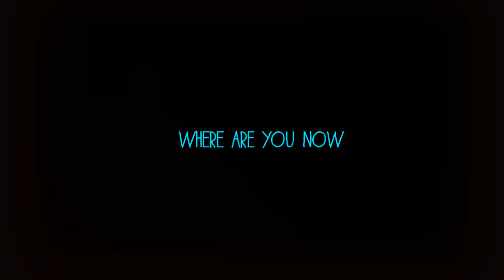You where the shadow to my lite did you feel us. WhatsApp status